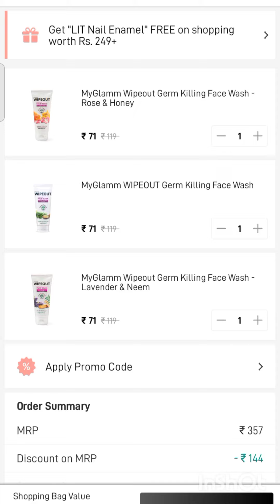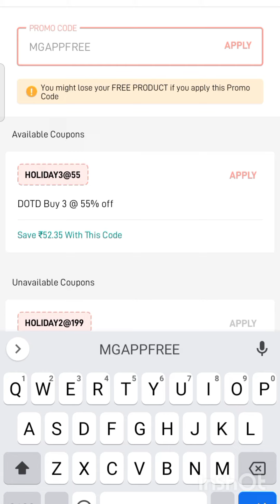Get 99Rupees Free Shipping Today With My Galmm Coupon Code!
coupon code:- MGAPPFREE